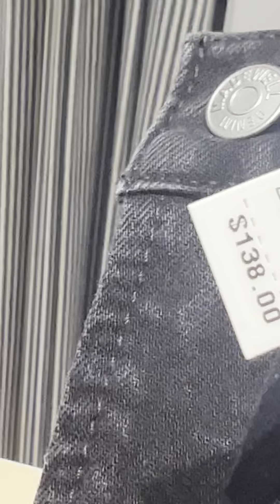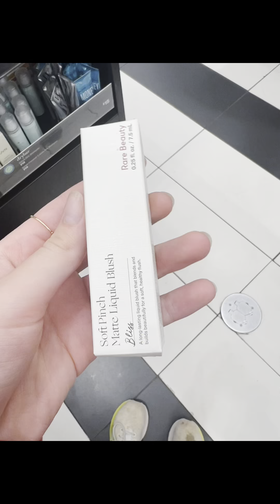CHARLOTTE VLOG!!! (Y'all... it's rough 😭😂)